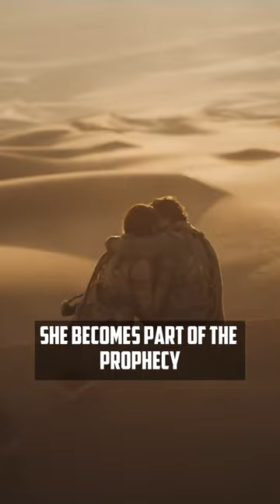Dune: part two. How does it differ from the book?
These are the main differences in the second part of Dune from the source material. The consequences of Jamis' murder are not shown in the movie. According to the book, Paul becomes responsible for taking care of Harah, Jamis' wife, and Jamis' children. In the end, Paul takes Harah as a servant. The character was not presented in the film. Nor was Count Fenring introduced, even though he played a significant role in political machinations, and the Emperor orders him to kill Paul. However, he refused. The role of Alia Atreides was also altered. Villeneuve removed the two-year jump from the book, so Alia is still in the womb by the end of the events. Well, Chani's story was changed. In the film, she and Paul don't have a child, she becomes part of the prophecy, and in the end, she leaves somewhere on a sandworm. Also, many other things were cut: Garni Hollek's story was shortened, in the book, Paul doesn't kill Baron Harkonnen, and Sufir Hawat, who in the book becomes Harkonnen's mentat, is missing from the plot.